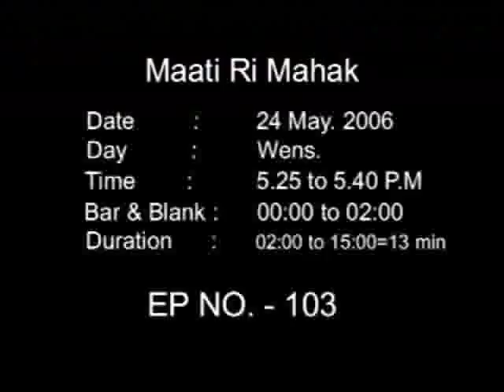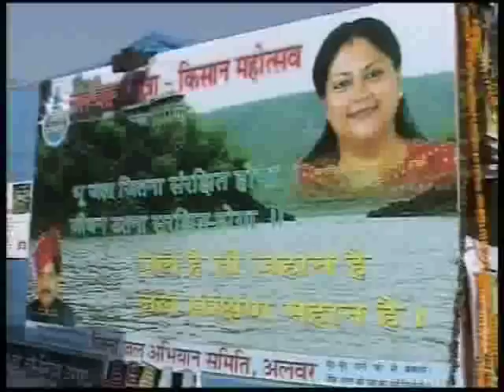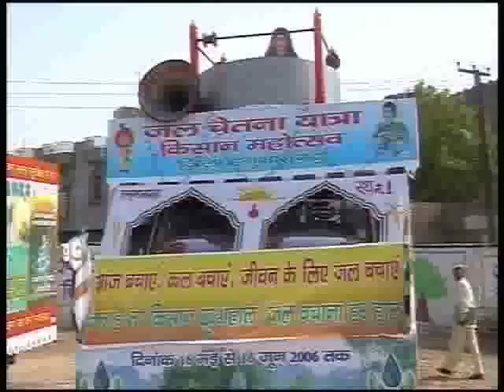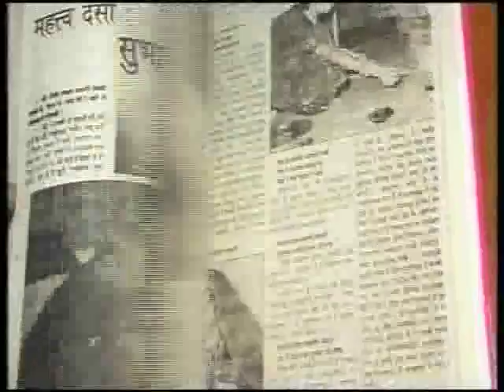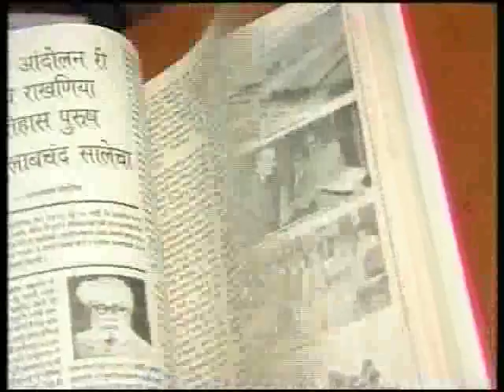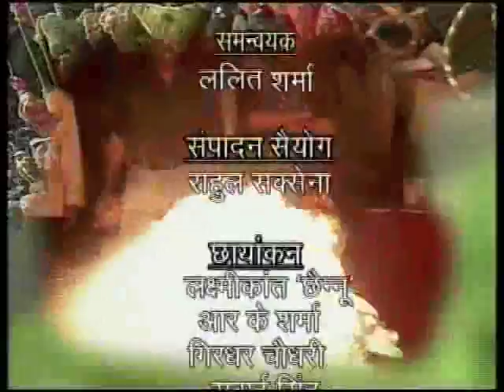Maati Ri Mehak Ep.103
Ep 103 Telecasted 24.may… 2006 on DD Rajasthan.